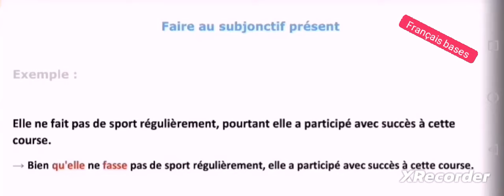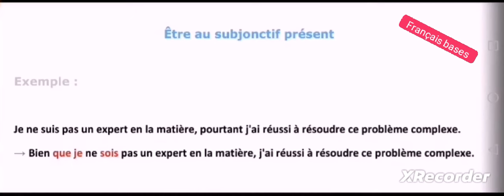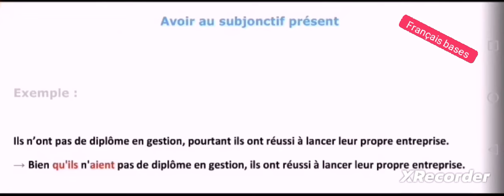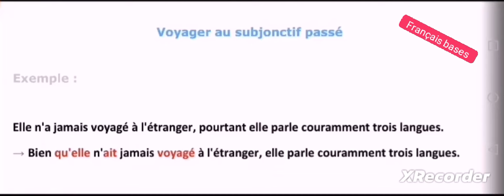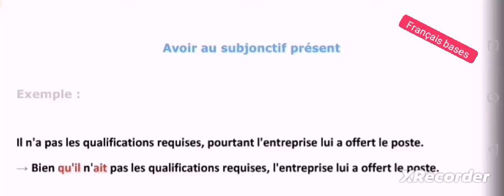Bien que + subjonctif 😍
Bien que plus subjonctif
Exprimez La concession et des conditions contraires avec précision
Bien que le subjonctif puisse sembler complexe au premier abord, il est essentiel pour exprimer des conditions contraires avec précision en français. Dans cette vidéo, nous explorons l'utilisation du subjonctif avec la conjonction "bien que" pour exprimer des idées contradictoires.

Découvrez les règles grammaticales essentielles liées à l'utilisation de "bien que" suivi du subjonctif. Nous abordons des exemples concrets pour illustrer comment exprimer des oppositions et des contrastes dans différentes situations.

Enrichissez votre expression écrite et orale en utilisant le subjonctif avec précision. Que vous soyez un étudiant, un professionnel ou simplement un passionné de la langue française, cette vidéo vous aidera à renforcer vos compétences linguistiques.